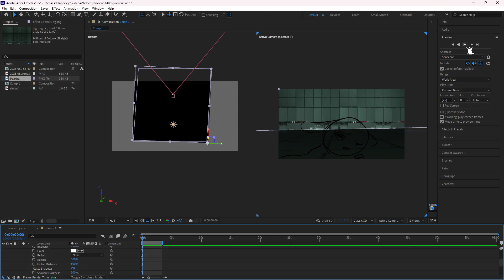Pliocene MAP Part 24 (Rain World)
WOOO, really proud of this one ! mixed 2d animation, 3d backgrounds made with 2d scenes and tweening
for @inkycorvid3248

Hi! I'm Val (or Rai) I'm a hispanic furry artist, animator and vtuber!

Tools:
-Medibang Paint Pro (Drawing)
-TvPaint Animation pro 10 (Animating)
-Bosto 16HD (Graphic Tablet)
-Sony Vegas 15.0 (Editing)